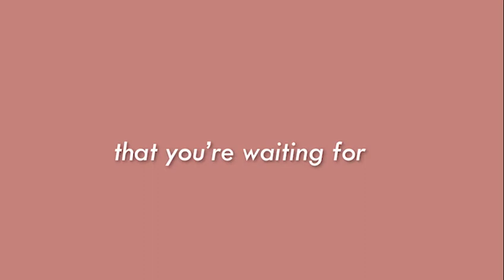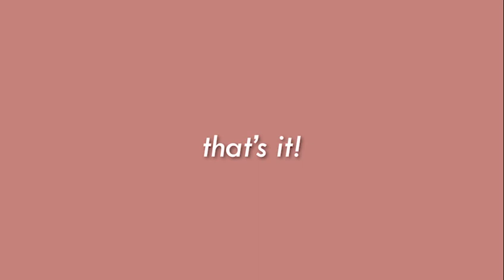Free Green Screen: Aesthetic Glitchy Hearts Overlay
~hii ♡

Here's a moving glitchy hearts overlay green screen video that I originally made. This is free to use, but just credit me in your description box. I hope you liked this kind of edit!

 ⛅ PLEASE READ  ⛅
💡 Leave the source in your description box if you're gonna use this one.